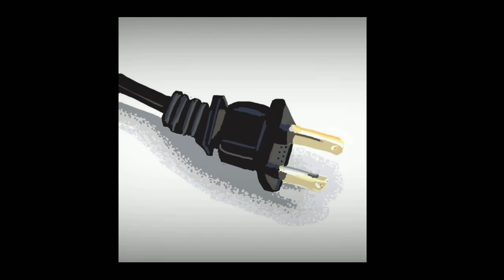*New* Fredo Bang Dropping Monday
Fredo Bang.

CELEBRITY PLUG TV is a community created to give our subscribers the latest viral news and videos on their favorite celebrities. We will cover a range of topics including ig live videos, interviews, sports athletes, and much more.